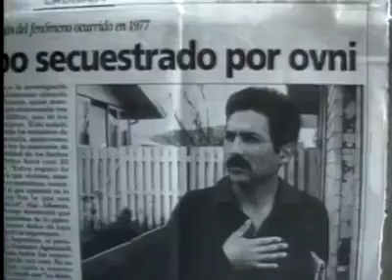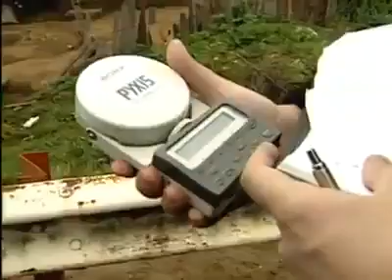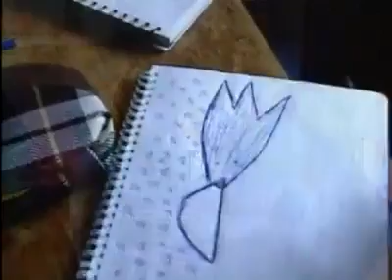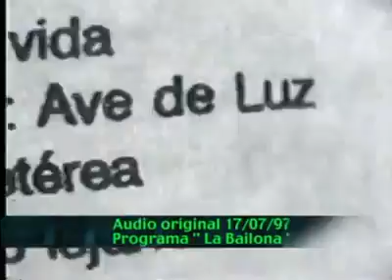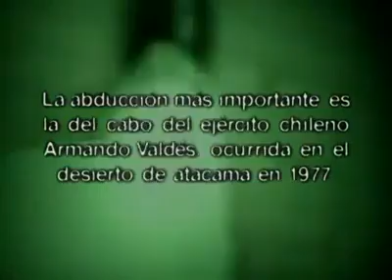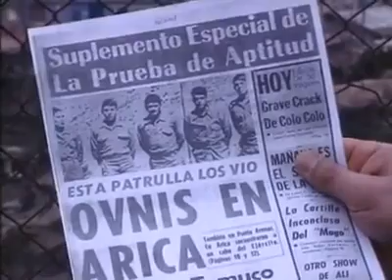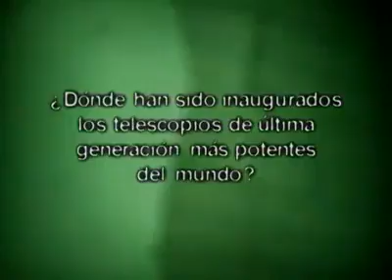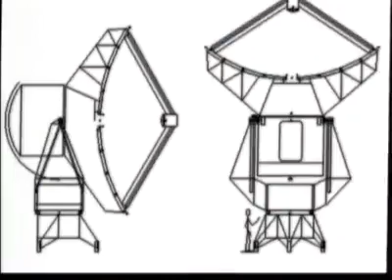SECUESTROS Y ACCIDENTES OVNIS SOBRE LOS ANDES Y LATINO AMERICA Documental. Amniz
REITERACIÓN DEL PROGRAMA
FUERZAS DE LUZ Y A SEGUIR ADELANTE EN POSITIVO PARA TODOS LOS HABITANTES DE LA QUERIDA Y BENDITA ARGENTINA.. amniz
REITERACIÓN DEL PROGRAMA
CONVIÉRTETE EN TU PROPIO MAESTRO Y DEJA A LOS DEMÁS... SER LO QUE SON. O LO QUE TIENEN LA CAPACIDAD DE SER Y SIGUE ADELANTE CON CORAZON TU SENDERO. RECUERDA  NADA ES PARANORMAL , TODO ES NATURAL EN LA  MEDIDA QUE TU CONSCIENCIA PUEDA COMPRENDER LO. GRACIAS Y MUCHAS FUERZAS DE LUZ PARA TODO EL HERMOSO CONO SUR. amniz